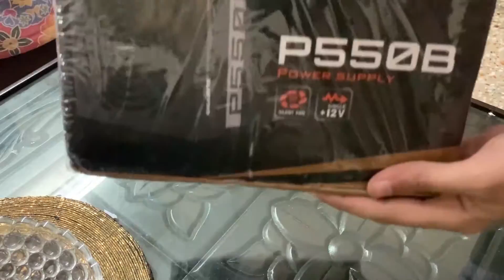Gigabyte P550B 80 PLUS Bronze Certified 550W Power Supply Unboxing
Gigabyte P550B 80 PLUS Bronze Certified 550W Power Supply
More details:

Benchmark rig specs.
CPU : Ryzen 5 3600
CPU COOLER: Stock
GPU : Zotac GTX 1070 Ti 8 GB
RAM : Corsair Vengeance lpx 16gb 3600mhz
PSU : Gigabyte P550B 80 PLUS Bronze Certified 550W Power Supply
Casing : Cooler Master MasterBox NR600